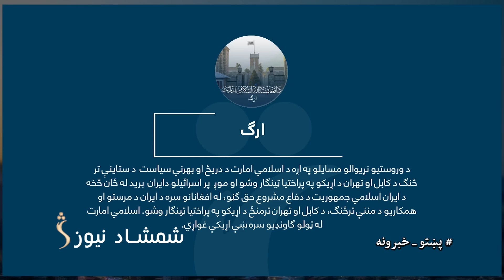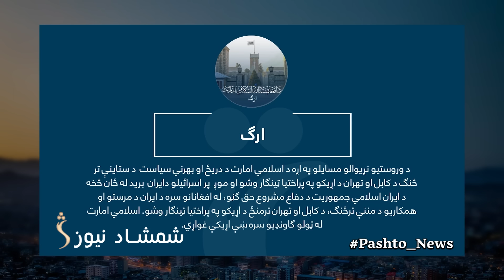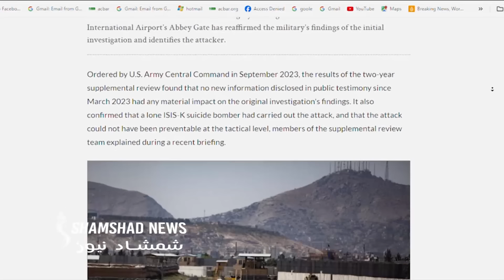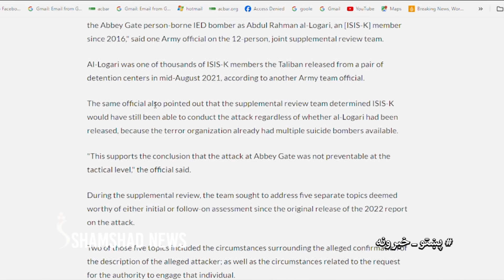Shamshad News 7 PM News - 16/04/2024 - د شمشاد نیوز د اوو بجو خبري ټولګه